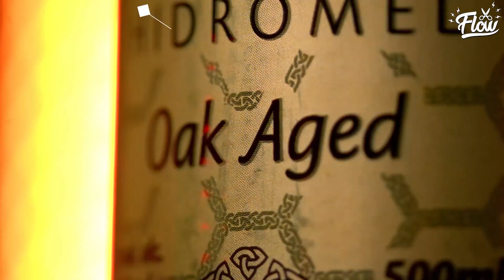O BRASIL TÁ NA MERD# E A CULPA É DE QUEM? | Cortes do Flow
LTW CONSULT